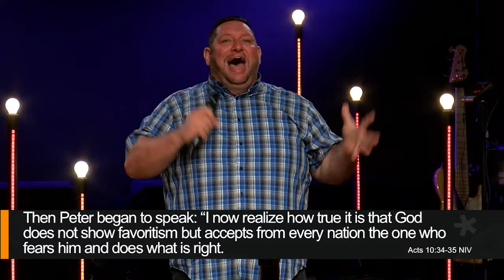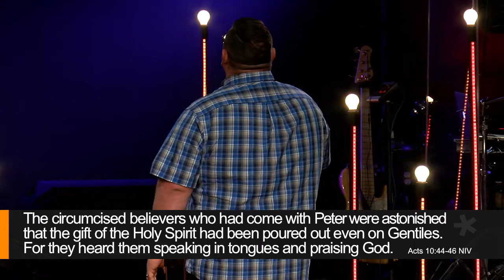Controlled Burn - Week 3